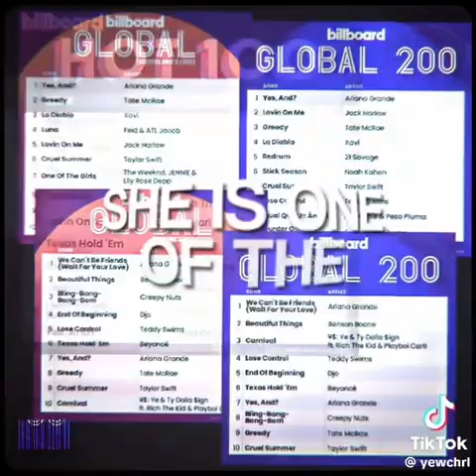Random tiktok edits on my fyp#3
Oh and have a sweetttttt FAZZZYYY dDAYYY!💗🎀💗🎀💗🎀💗🎀